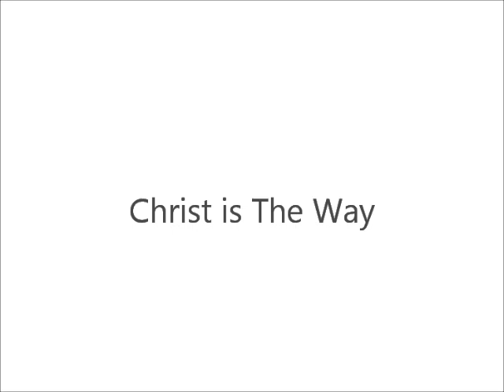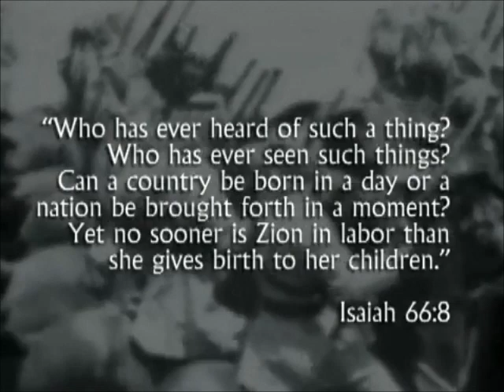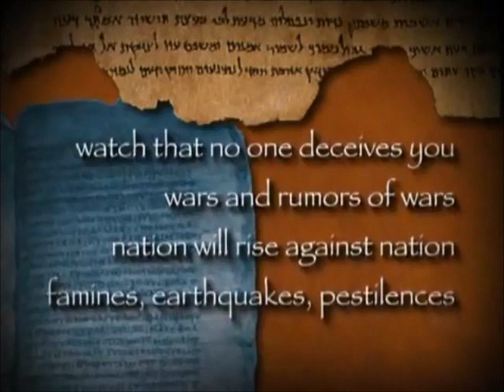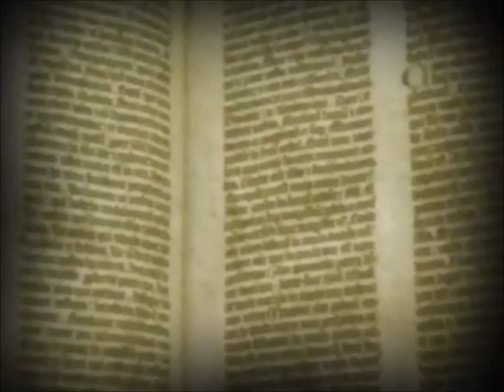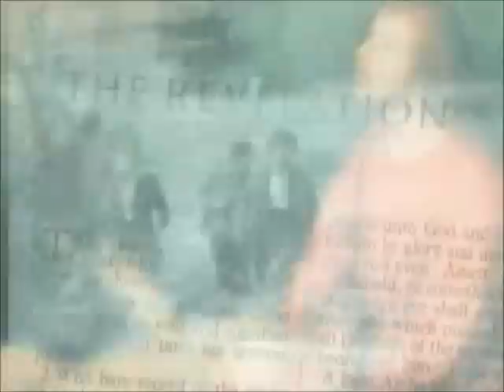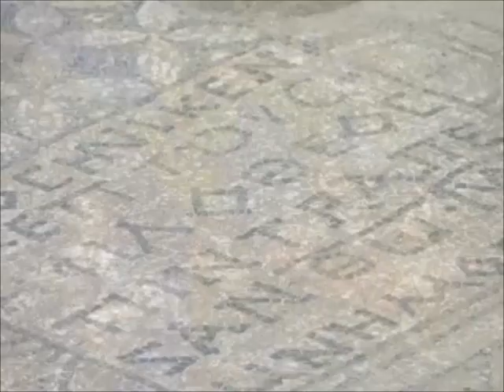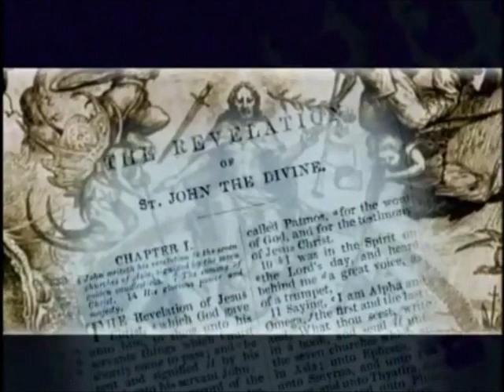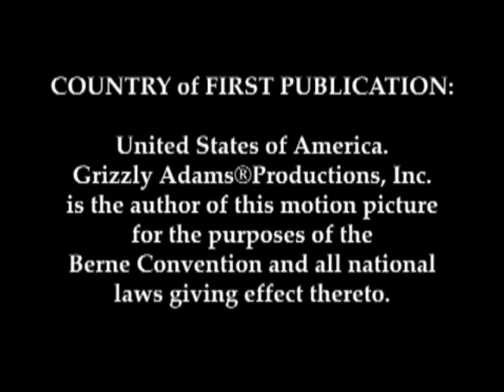PROPHECY Being Fulfilled, REVELATION REVEALED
Prophecy and Revelation Revealed
With the condition of all the world wide economies, along with the dysfunction of a lot of things in our lives today, everybody wants to understand - are we truly living in the end times as prophesied from our Bible?

There's one method to know for sure, and that's to study the signs that the Bible claimed would happen shortly before Jesus comes down again to us.

Based on the Bible, here are some of the miscellaneous signs that will take place before Jesus comes back down to us:

a. Perilous moments will arrive.
 b. False Christs and False Prophets will arrive to con including the elect.
 c. Wars and rumors of wars.
 d. Nation against nation, kingdom against kingdom.
 e. Increased famines, pestilences and also earthquakes.
 f. Lawlessness and immorality will abound.
 g. The love of many will grow cold.
 h. Many Christians will depart from the faith giving attention to deceiving spirits and also doctrines of demons.
 i. Men will become lovers of self, lovers of money, unholy, proud, boasters, blasphemers, unloving, disobedient to mothers and fathers, unforgiving, slanderers, without self-control, brutal, traitors, headstrong, lovers of delight as opposed to lovers of God and also ungrateful.
 j. The Holy Spirit will be poured out on all flesh.
 k. The Gospel of Jesus Christ will taught to the whole world and then the end arrives.
 l. God will open up end time prediction for all to know and also translate so as to plan for His next coming.

Those indicators were given to us in Matthew 24:24, Matthew 24: 3-14, 2 Timothy 3:1, and 1 Timothy 4:1.

If you look very carefully at some of these signs, a lot of them are actually happening. Granted, a few of them had already been taking place over the history of the world, many of them are escalating in number and intensity. All you need to do is see the daily news which is one scary story after another.

Those who study Bible prophecy believe we're truly living in the end times as prophesied in the Bible. Only time will tell when the 7 year Great Tribulation will come upon us.